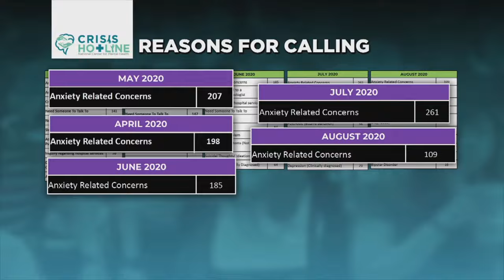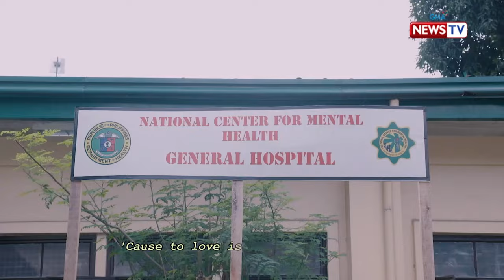Spring is Coming | DHVSU Psychology Society | PAPJA Song Writing 2024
Don Honorio Ventura State University – Psychology Society presents, “Spring is Coming.”

The song reflects on the passage of time and the evolution of personal growth and resilience. It emphasizes embracing change, facing challenges with grace, and the importance of love, empathy, and understanding in navigating life's journey. This song also encourages choosing to bloom despite difficulties, symbolizing thriving and hope for the future.
Composed by: Shealtiel C. De Luna
Performed by: Shealtiel C. De Luna & Jude Alexis G. Celeste
Arranged by: Shealtiel C. De Luna & Alliana A. Chavez
Managed by: Fela Mae O. Galian; Israelle S. Dalay; Princess Aurea D. Deang & Jan Andrey N. Cusi
Edited by: Rosette A. De Leon; Leoj Garces & Reese Nicole R. David